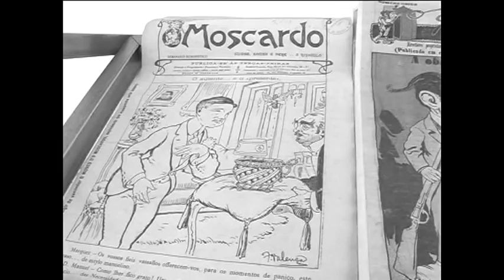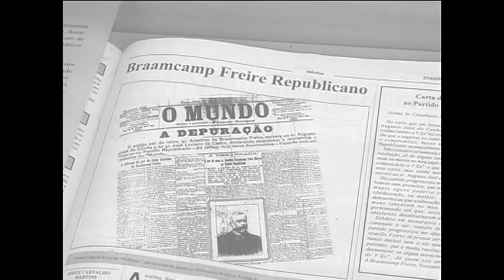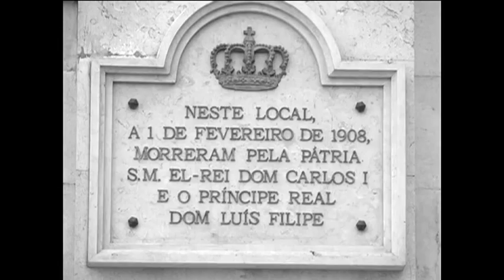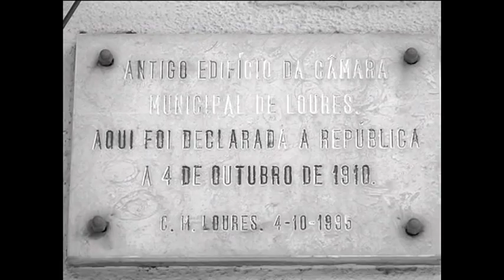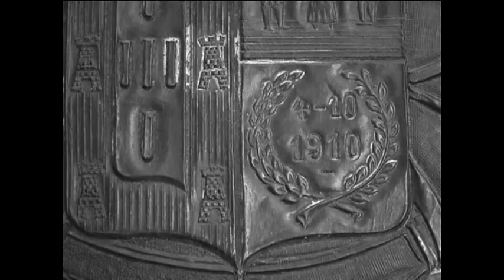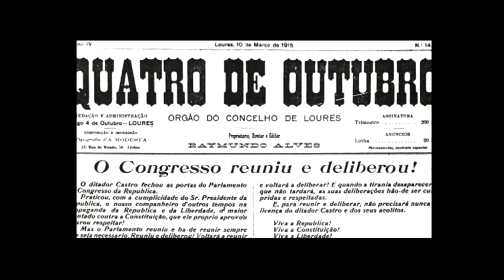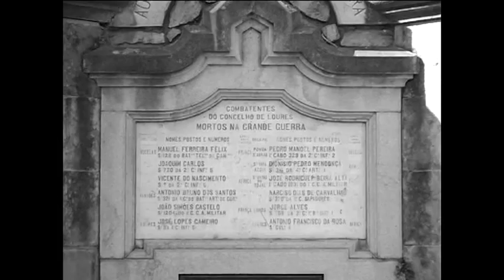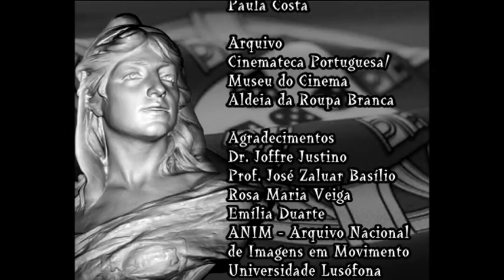4 de Outubro - História de uma revolução antecipada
Documentário sobre o 4 de Outubro, a implantação da República em Loures, um dia antes do resto do país. Com a participação dos historiadores e professores José Zaluar Basílio e Joffre Justino, além de familiares dos membros da Junta Revolucionária.